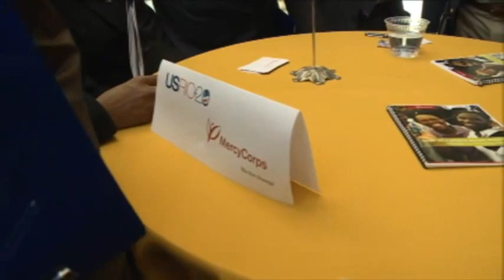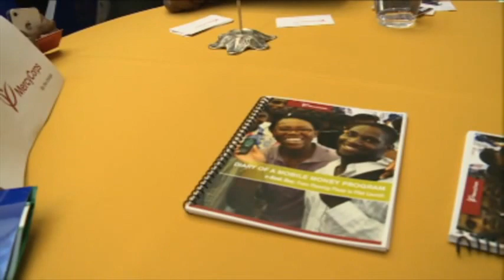USRio+2.0 Conference - Demo Alley - Mercy Corps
In this 5-minute speed-geeking presentation during the USRio+2.0 Conference's Demo Alley, Mercy Corps discusses its strategy to alleviate suffering, poverty and oppression by helping people build secure, productive and just communities.

Related Items:
USRio+2.0: Mobile Tech May Provide Solutions To World Problems